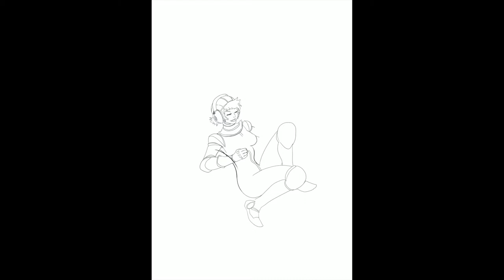MV - さようなら、星 (Goodbye, Star)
Timelapse video of the cover art creation, which also serves as a Music Video, for this original Vocaloid song

Composition, Vocaloid & Music Instrumentation: Ivan Chew
Vocaloid vocals: Kaori (Yamaha Vocaloid V5)

Track cover:
Line art: Raymond Choo (@r4ycbk)
Colours: Ivan Chew
Artwork finished in Procreate app.

Special thanks to Kanako Honma for reviewing the lyrics.